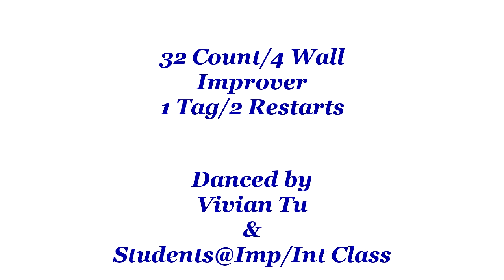Light Up The Sky - Line Dance (Dance & Teach)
Light Up The Sky - Line Dance
Choreographer: Rob Fowler – February 2020
Music: Hearts on Fire by Chad Brownlee - 3m 19s – bpm: 128 (approx.)